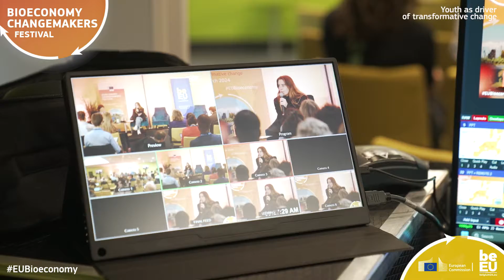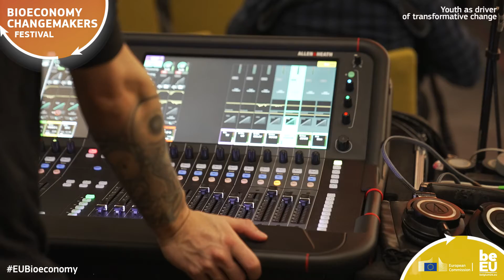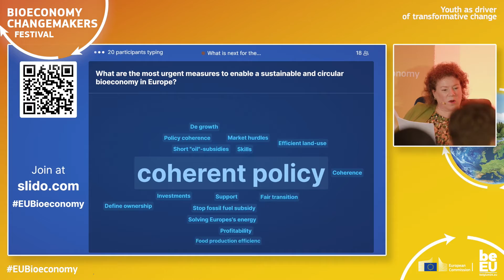Bioeconomy Changemakers Festival 2024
The Bioeconomy Changemakers Festival is a festival of events organised by the European Commission (DG Research and Innovation) in cooperation with the Bioeconomy Youth Ambassadors.

The Bioeconomy Changemakers Festival engaged youth as driver of the transformative change needed to address the multiple challenges that Europe faces today, and to unlock the potential of the bioeconomy to make the transformation happen.

It took place between 11 and 17 of March 2024 in 33 satellite events across Europe, which mobilized over 3000 people, and culminated in a high-level event taking place in Brussels on 13-14 March.